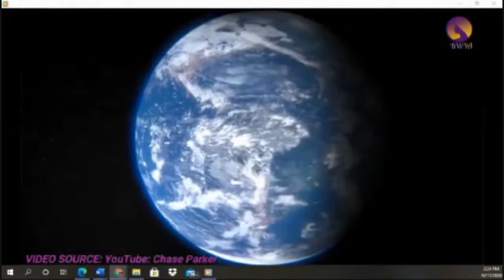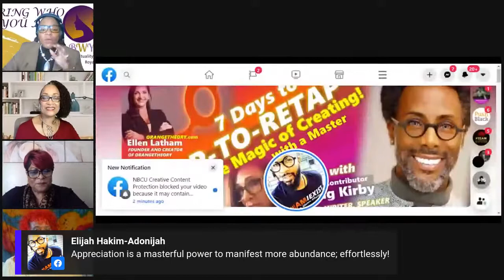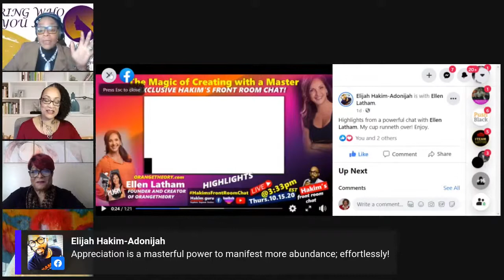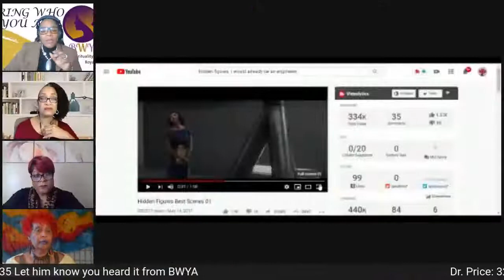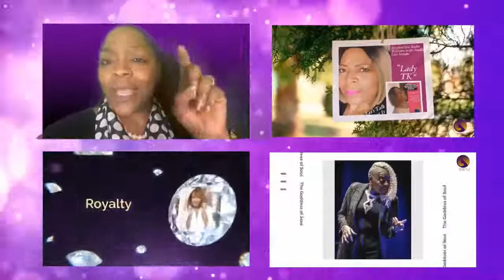Bring Who You Are Moment of Gratitude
My videos are designed to help you deal with tough issues that you are facing in your life and give you strategies and support to get through the tough times. Whether it's moving past fear or lack of self-confidence to start your own business, metaphysics, how to communicate through pain or grief, feeling stuck in your life, or dealing with difficult people and situations. Creating your business platforms and go from Zero to Hero. We help you learn how to build great credit, tell you what banks to use and how to become an authorized user on someone’s account. You have come to the right place.

Need to build self-confidence, feel empowered, overcome self-blame? I will create personal affirmations for you and work with you to devise a progress plan to help you overcome and sustain your worth that may be tied to the aforementioned.

You can inbox me to be a guest on one of my upcoming shows. Join me or be a guest weekly on The Kevin Thornton Wellness Architect Show where I Co-Host each week and interview phenomenal guests.